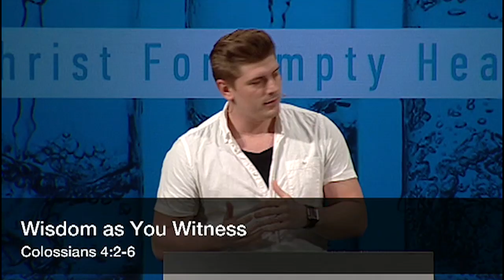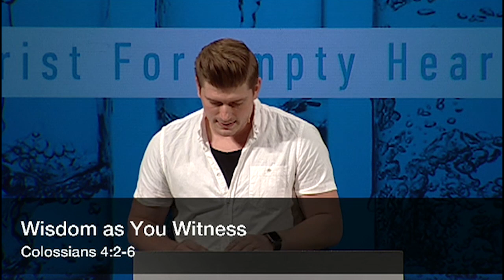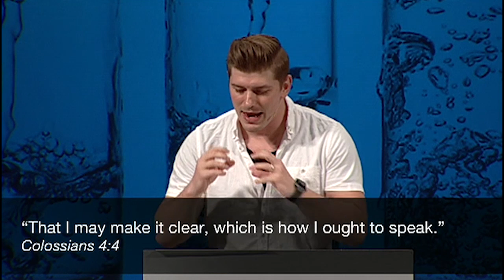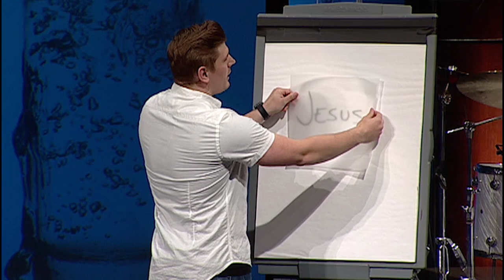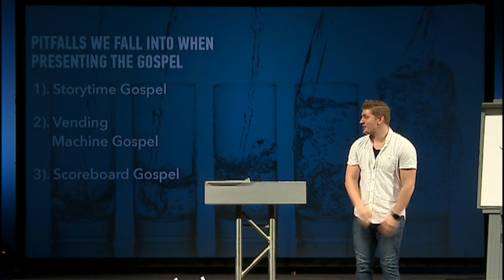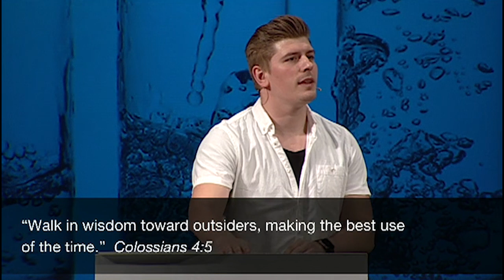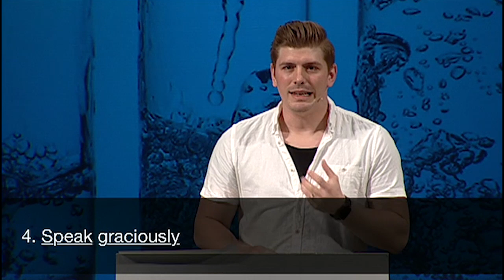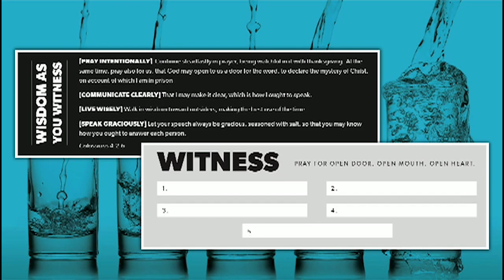Wisdom as You Witness | Pastor Tommy Creutz, May 19, 2019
Open your Bibles to Colossians 4:2-6 as we look at four essentials as you tell your story about what Jesus Christ did for you.